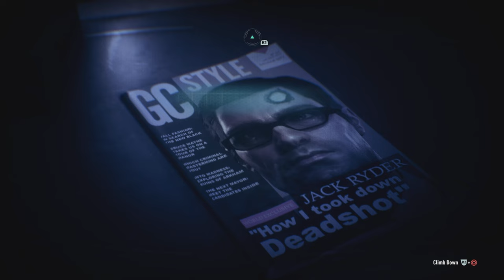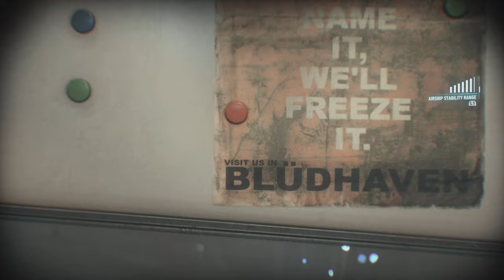BATMAN: ARKHAM KNIGHT-Stagg Airship Beta Riddler Trophies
Stagg Airship Beta riddler trophies.